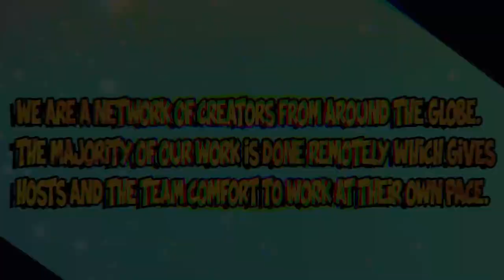Dragon VTuber Plays Imagine Earth and Rules a City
All Ages of Geek's VTuber Kasai plays Imagine Earth and rules a city. What could possibly go wrong?

About Imagine Earth

In this build-up strategy game you build global colonies on distant planets. Establish space trade and research to lead your corporation into wealth and prosperity. Find allies, compete against rivals, and protect your civilization from natural disasters and climate change.